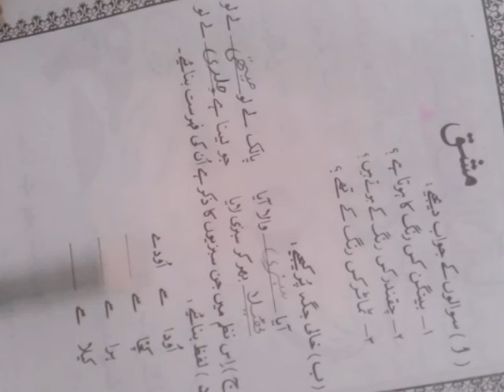Class IV Urdu NMT Lesson 05 part 02